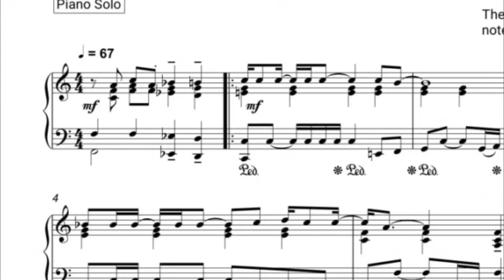Musician who Helped George Harrison Write 'Something'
George Harrison learned a musical technique from a 1960s rock singer that ultimately helped him create The Beatles' "Something."

"Something" is a song by the English rock band The Beatles from their 1969 album Abbey Road. It was written by George Harrison, the band's lead guitarist.
George Harrison began writing the song in September 1968, during a session for the Beatles' self-titled double album, later known as the White Album.